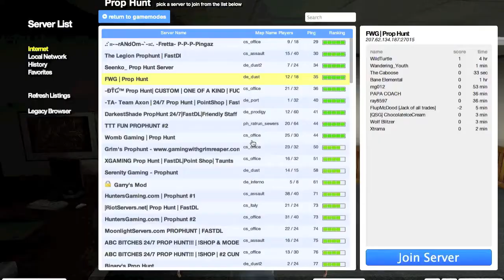GMOD - Prop Hunt Gameplay #5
Some fun gameplay of Prop Hunt from Garry's Mod.

Sorry about the audio being somewhat off.